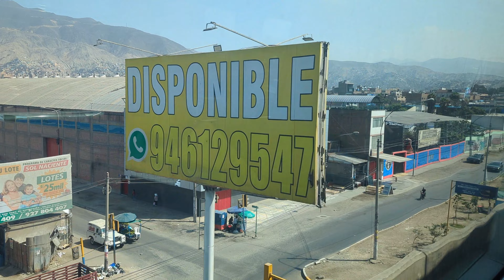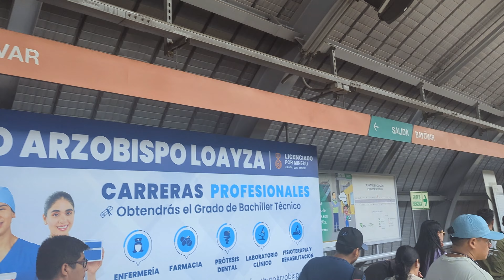EL TREN ELECTRICO DE LIMA ( LINEA 1 DEL METRO ) DE CONO A CONO IMPRESIONANTES VISTAS DE LIMA